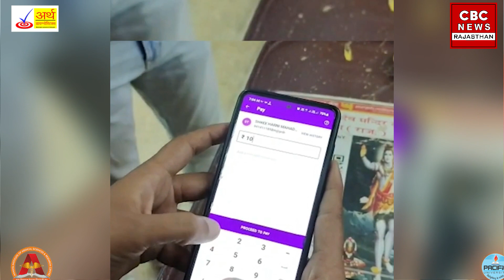महादेव मंदिर में Mobile से Digital दान